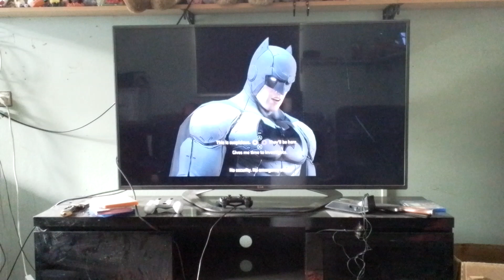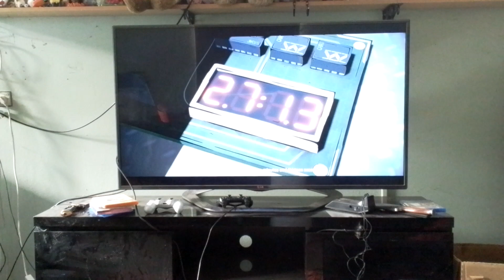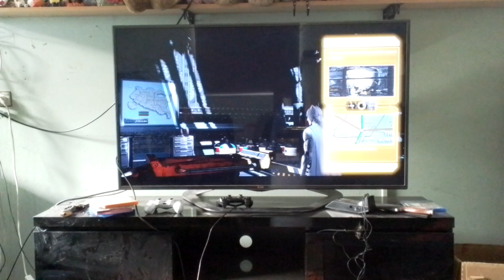bj plays batman teltales series episode 10 a fun night with selina